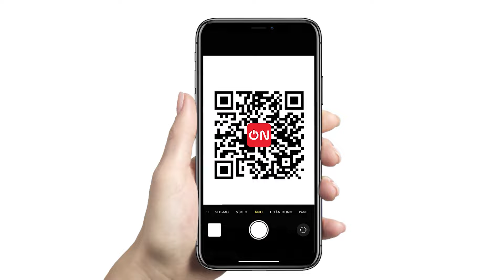Nóng: Messi Sắp Được Đá Cặp Với Ronaldo I Tin Nóng Bóng Đá 07/05/2024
VTVcab ON - Trực tiếp bóng đá I Trang thông tin chính thức, cập nhật nhanh chóng, chính xác tin tức bóng đá trong và ngoài nước.